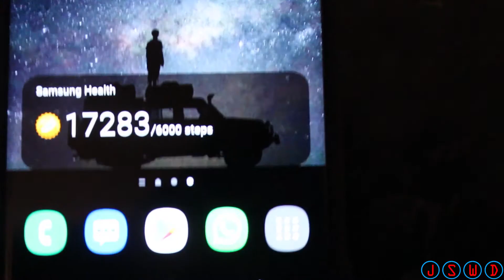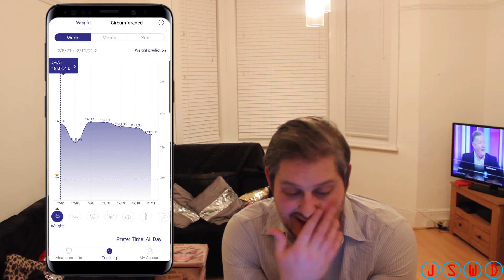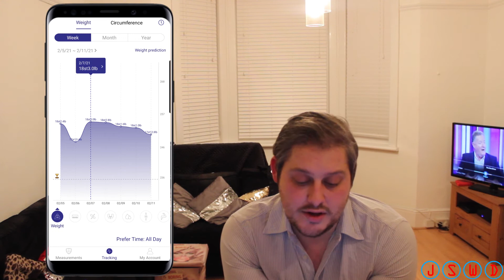SW Week 4 | Ive Hit A Milestone :)